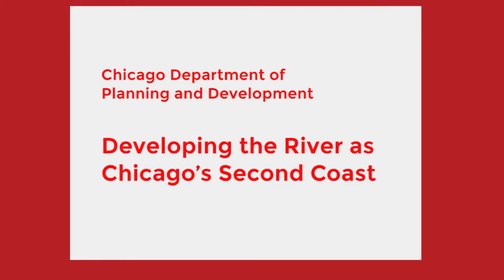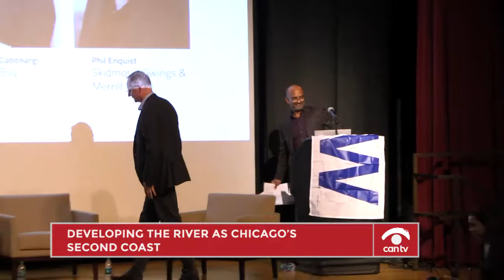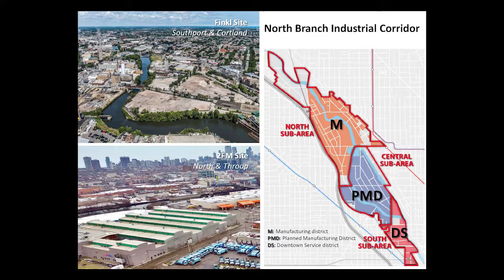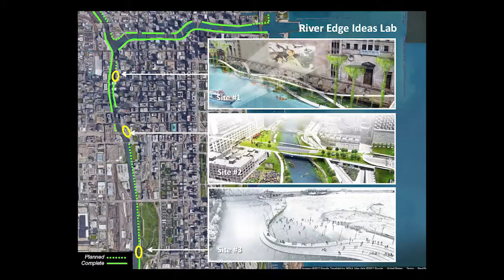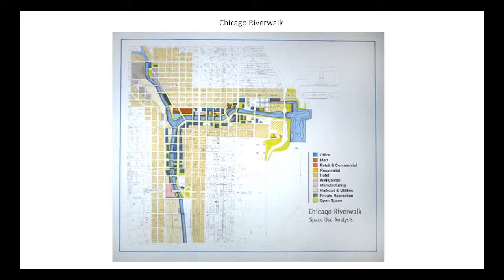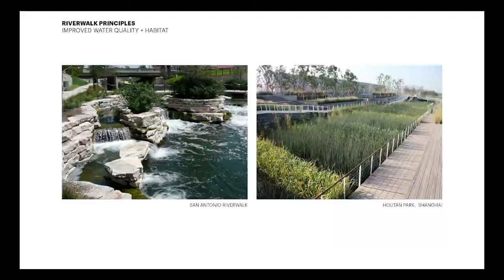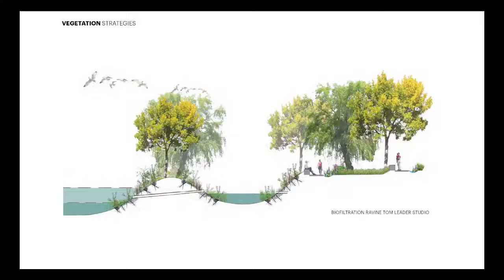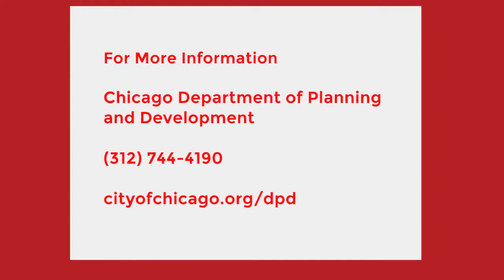From Waste to Wonder: Developing The River as Chicago's Second Coast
A River Edge Ideas Lab panel discussion about the future of our riverfronts and how designers, developers, and city planners can work together to reimagine Chicago’s second coast. This program was recorded by Chicago Access Network Television (CAN TV).

The panel was moderated by Todd Palmer, Executive Director of the Chicago Architecture Biennial.

Panelists:
• John Buck, Chairman of The John Buck Company
• Erin Cabonargi, Director of Development Services at Sterling Bay
• Philip Enquist, Partner in Charge of Urban Design and Planning at Skidmore, Owings and Merrill
• David Reifman, Commissioner of the Department of Planning and Development